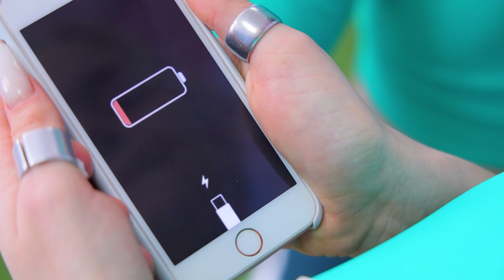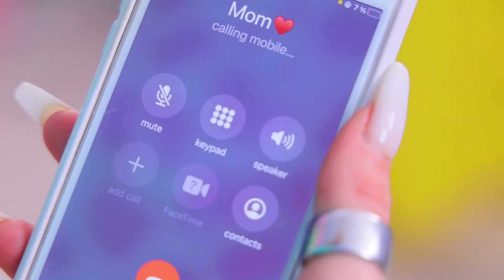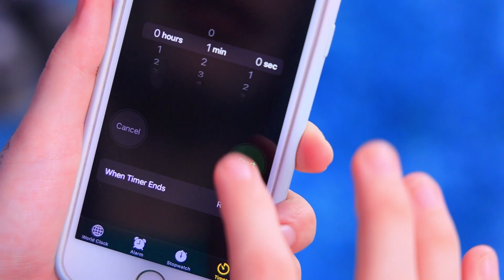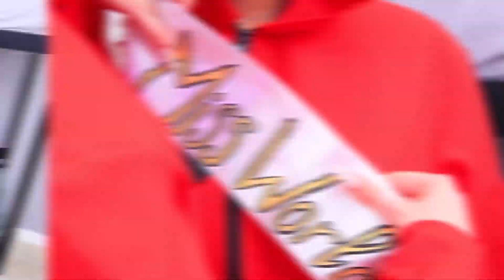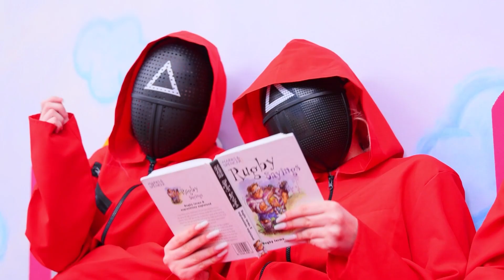Як стати власником Гри в Кальмара!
Гра починається! Нумо переглянемо нове відео про Гру в Кальмара! Хто стане новим фронтменом гри? Нова захоплива битва вже почалася!